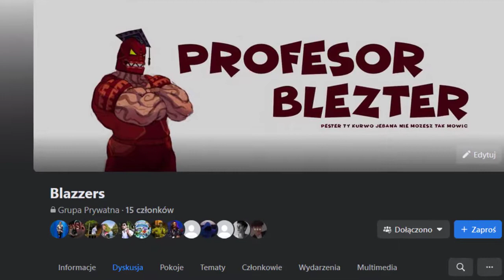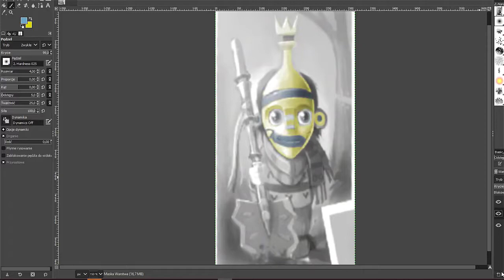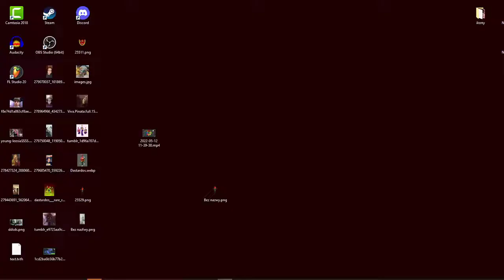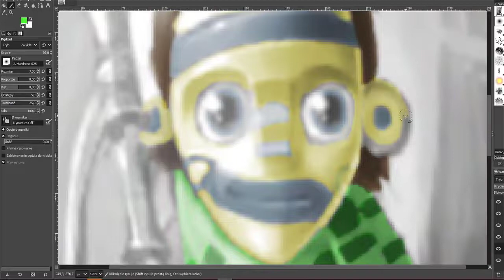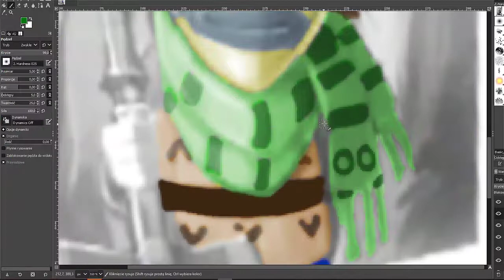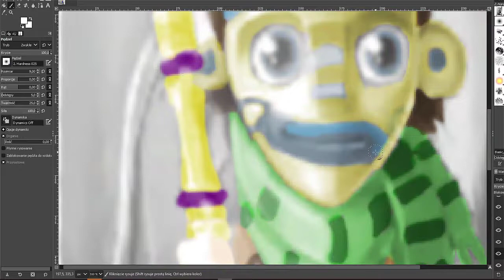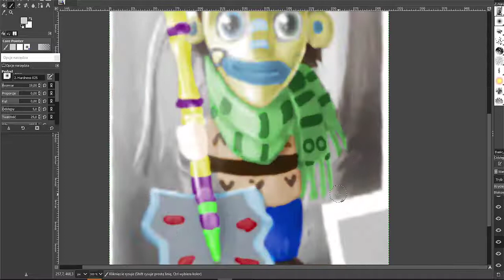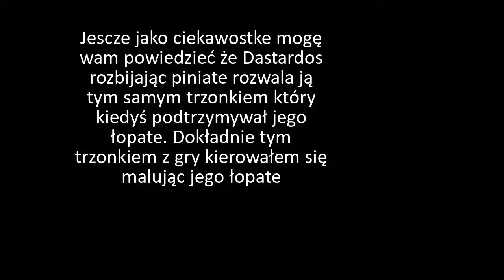Dastardos mask? Viva Piñata: Teoria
Jeden z kilku filmów poświęconych głębszemu zanurzeniu się w świecie Vp który jest wynikiem moich nocnych przygód z grą. Postaram się żeby każdy następny był jeszcze bardziej jakościowy i pewnie przerzucę się na mój lepszy mikrofon bo ten jest może wygodny ale nie już tak jakościowy. Pozdrawiam tych którzy czekali, namówiliście mnie żeby tu wrócić

Viva piniata książka

Autor głównej grafiki Pestera: MachoJuice
Ale ostrzegam że obrazki podchodzą pod rule34 xD